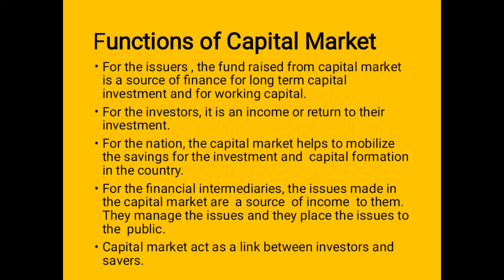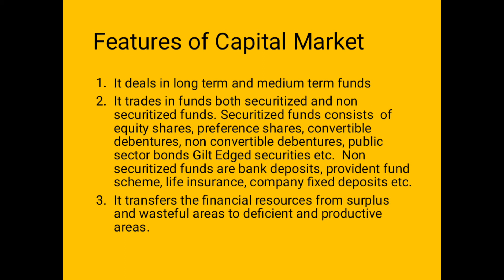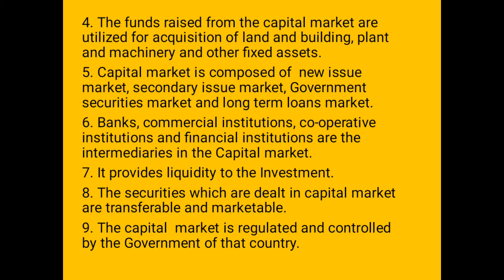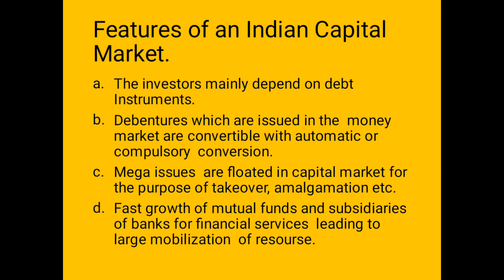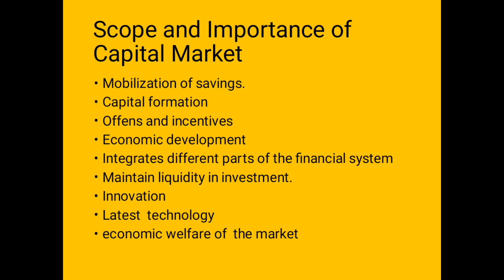FINANCIAL MARKETS AND SERVICES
CAPITAL MARKET - 2